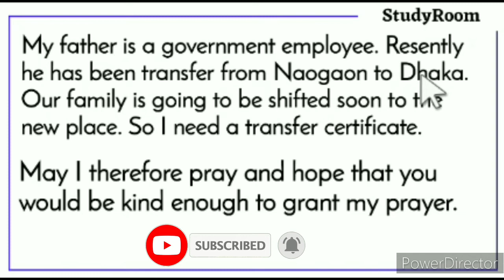Application for transfer certificate|Application for TC for school|| transfer certificate in english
application for Transfer certificate in English.
application for Transfer certificate to the principal in English.
application for Transfer certificate to the principal
application for t.c.to the principal in school.
application for Transfer certificate from school.
application for Transfer certificate for students.
application for Transfer from one place to another.
Application for t.c in school.
application for T.C.
application for t.c.in school in school.
application for principal.
t.c. application.

application for t.c. class 1
application for t.c class 2
application for t.c.class 3
application for t.c. class 4
application for t.c. class 5
application for t.c. class 6.
application for t.c. class 7.
application for t.c. class 8
application for t.c. class 9
application for t.c. class 10
application for t.c. class 11
application for t.c. class 12
application for t.c. in English

An Application for T.C. in English
Application for Transfer certificate.

Many times students asked How do I write an application for a transfer certificate?
How can I write application to the headmaster
for transfer certificate?
How can get Tc from college in Bangladesh?
So, I upload this video to help students.

application for transcript from university. application for transport facility. transfer certificate email. transfer certificate application in bangla. transfer certificate status. transfer certificate formal letter. application for transcript. transfer certificate dialogue.

✅100% Common Application✅
1.📝 Transfer certificate.
2.📝 Full free student ship.
3.📝 Study tour.
4.📝 Testimonial.
5.📝 Sit in the school hostel.
6.📝 Canteen.
7.📝 Common room facilities.